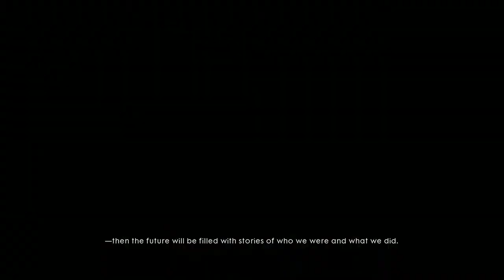(Two steps from hell)Battlefield 1 (Cinematic)